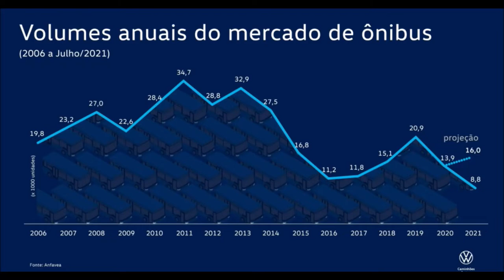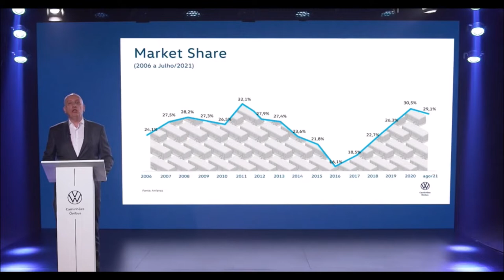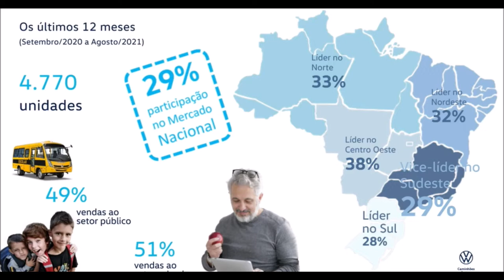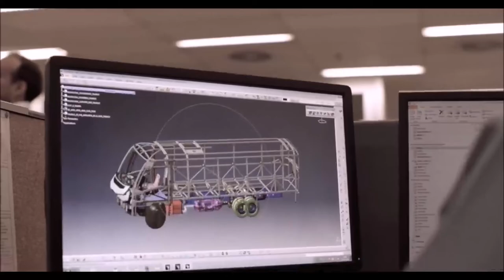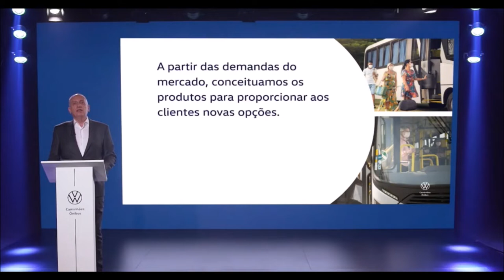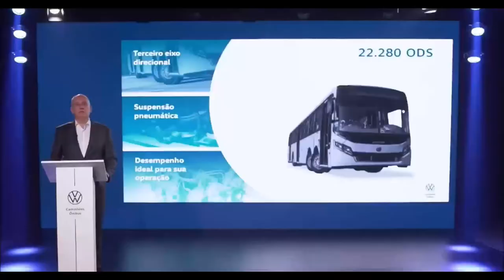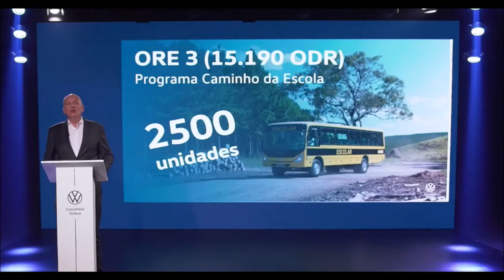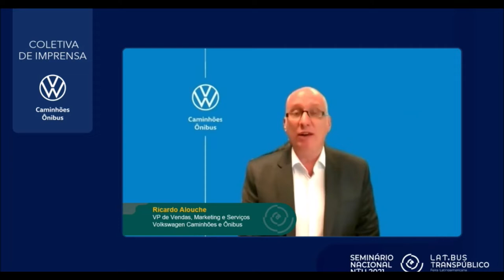VOLKSWAGEN ÔNIBUS as novidades da marca na LAT BUS